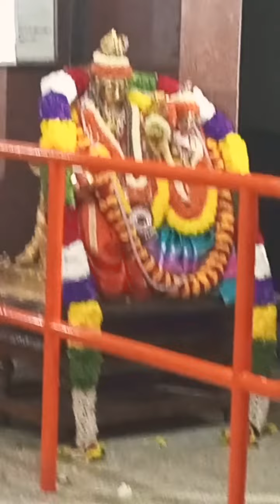Maha Shivaratri 2022 | Bala's musings.